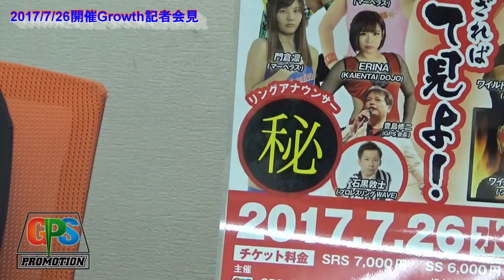2017/5/18Growth記者会見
2017年7月26日㈬に新木場1st.RINGで開催されるGPS興行Growth(グロウス)の、開催発表記者会見の模様です。
対戦カードの一部発表、新入団選手の紹介などを行いました。
小波（GPSプロモーション）& Ｘ
vs
コマンド・ボリショイ（PURE-J）& Ｘ
ラテンアメリカ選手権試合
王者ワイルド・セブン vs 挑戦者ワイルド・ベアー
他、参戦選手
プロレスリングWAVE・飯田美花
マーベラス・桃野美桜・門倉凛
KAIENTAI DOJO・洞口義浩・ERINA
イーグルプロレス・大野‘ワイルド’翔士
バトルエイド・雷電
パンクラスism・伊藤崇文
フリー・沙紀・保坂秀樹・中野巽耀、他
また元競輪選手押切勇二の入団、プロレス転向を発表しました。